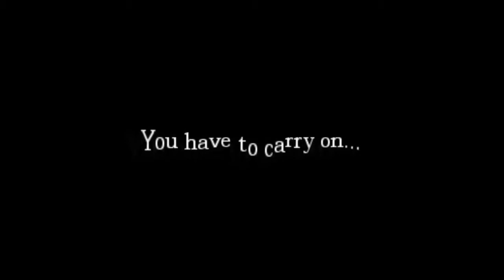Amenesia The Attic- So Many Houses!!!! (Part 3)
Hey guys, and thanks for looking at the new part of the amnesia custom story watch as i get lost in the dark while being chased by a Bro. It was horrible